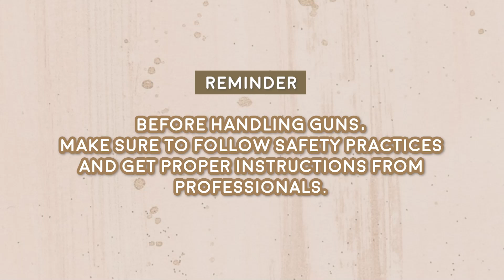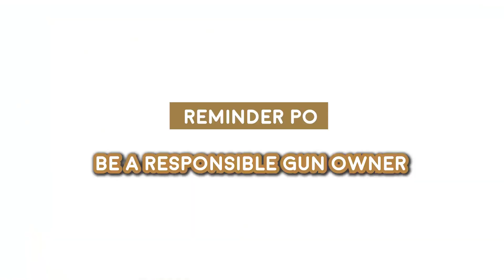FIRST TIME TO TRY FIRING + FOOD TRIP IN LIPA | Jessy Mendiola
New year, new hobby! Charot! 😜✨Pumunta kami ni @luckymanzano   sa Lipa, Batangas at first time kong subukan ang target shooting! 🔫 Grabe, sobrang nag-enjoy ako. Of course I was guided by trained people.👌🏻Hindi din pwedeng mawala ang food trip! Lipeño food for the win! Fave ko yung Tulingan. 😋Watch my latest vlog on my YouTube channel and find out kung asintado nga ba lahat ng shots ko LOL..🤣

Welcome & enjoy!

Live life.
Love life.

Love,
Senorita Jessy 🌺💋